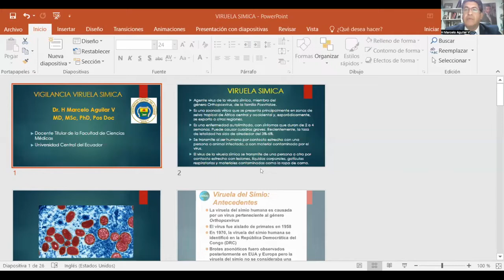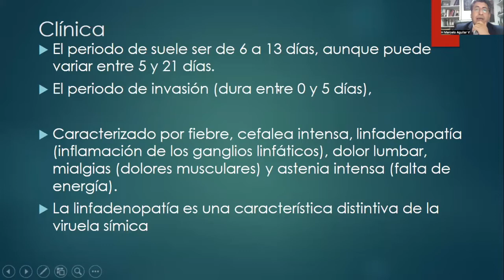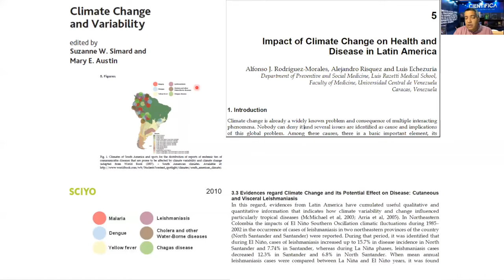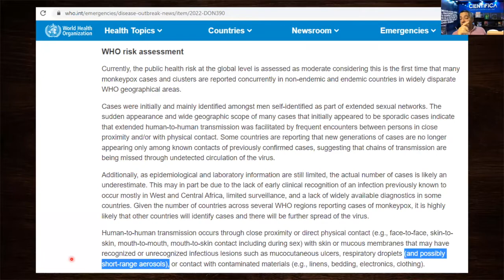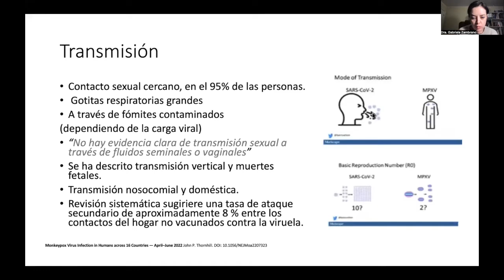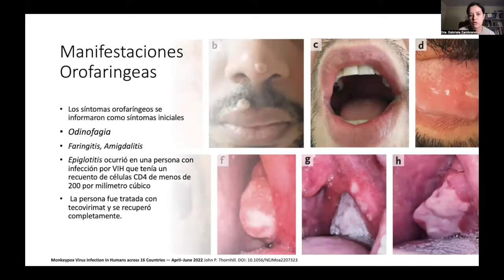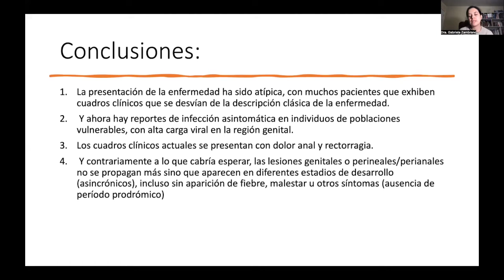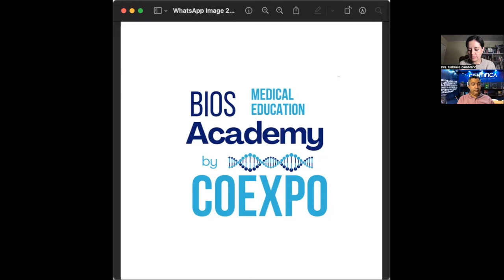La vigilancia de la viruela símica, Situación actual en el Ecuador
Webinar gratuito 25 de agosto de 2022